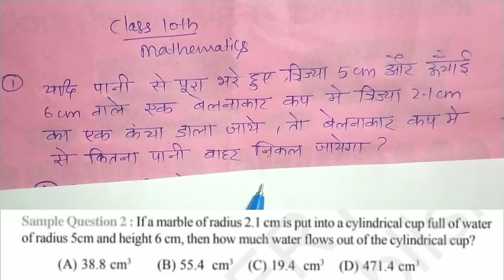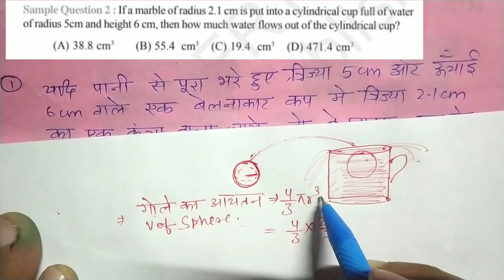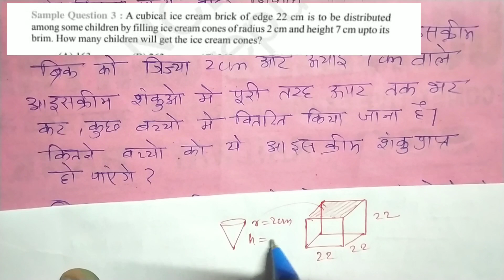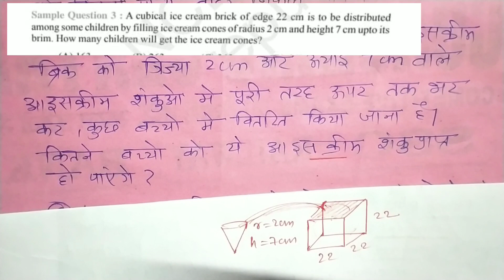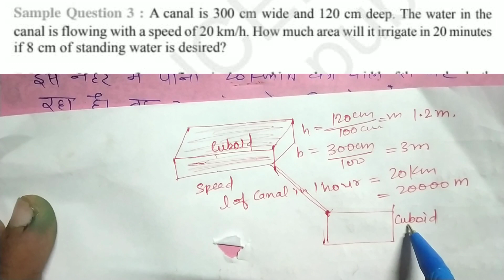Class 10 mathematics important question for exam